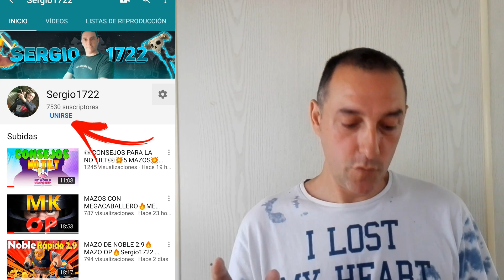💝COMO UNIRSE A MI CANAL👌SER PATROCINADOR👌Sergio1722 Clash Royale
Hola a todos os traigo COMO UNIRSE A MI CANAL como SER PATROCINADOR de mi canal.